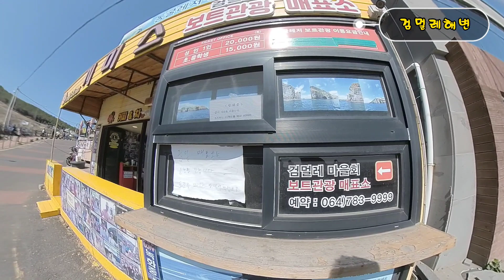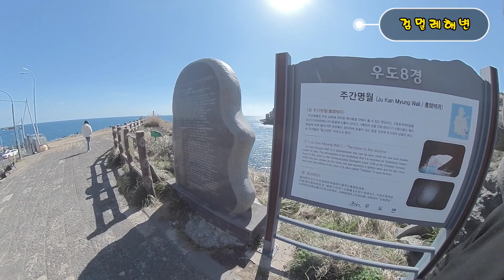[국제커플/한베커플] "베트남 여자친구 zelle" 🇰🇷 🇻🇳 제주도 "환상의 섬 우도" "검멀레해변" 도착 젤리코코는 과연? 여기는 제주도니다. (8편)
여자친구와 행복한 시간 보냈네요.

항상 즐겁고 행복한 날들만 가득하길 .

Cặp đôi Việt Nam Hàn Quốc (한베커플/국제커플)